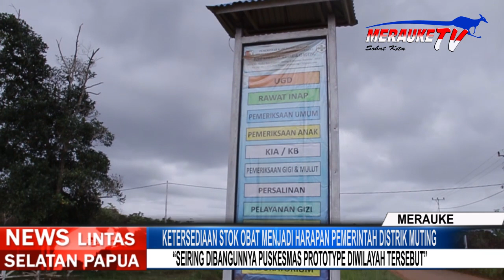KETERSEDIAAN STOK OBAT MENJADI HARAPAN PEMERINTAH DISTRIK MUTING